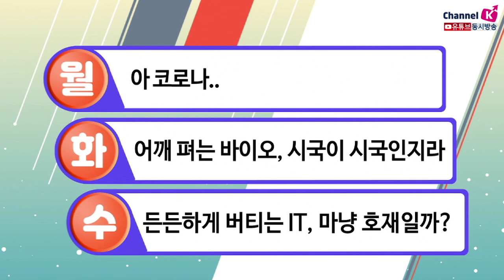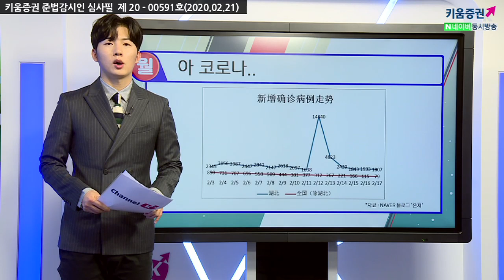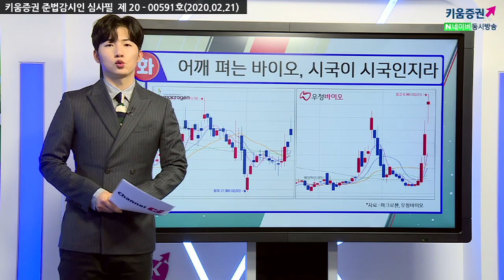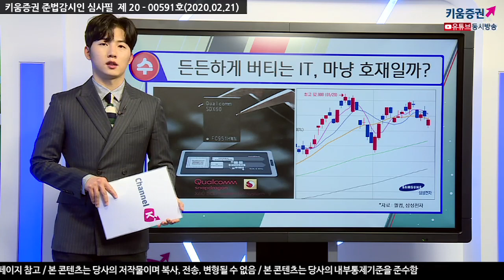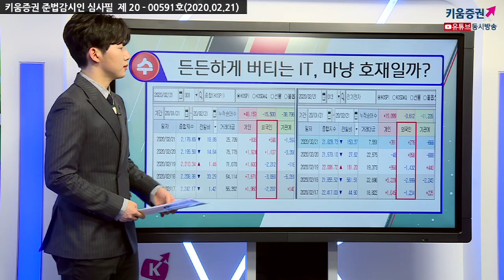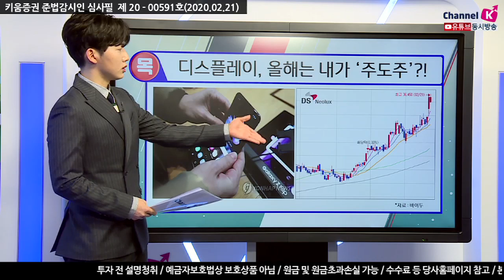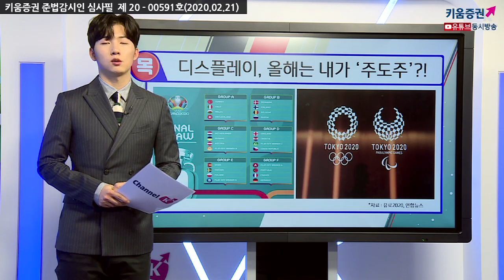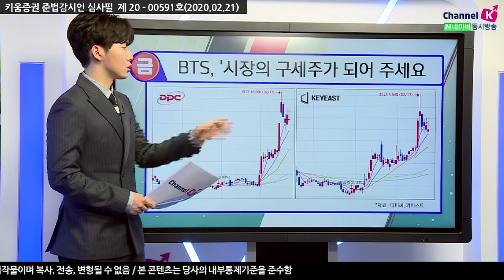[주식투자] 박명석의 이슈브리핑 /코로나19에 맞서는 우리들의 자세(20.02.21)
월 - 아 코로나...
화 - 어깨 펴는 바이오, 시국이 시국인지라
수 - 든든하게 버티는 IT, 마냥 호재일까?
목 - 디스플레이, 올해는 내가 '주도주'?!
금 - BTS, '시장의 구세주가 되어 주세요'

「구독」과 「좋아요」 눌러주세요~